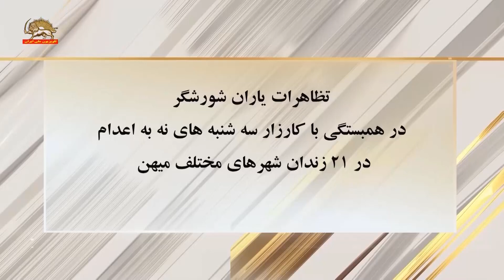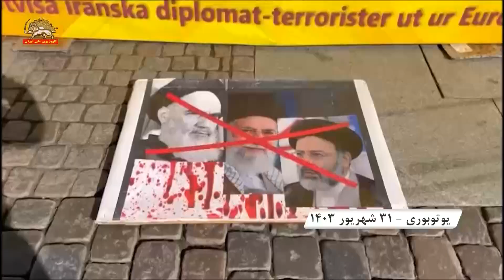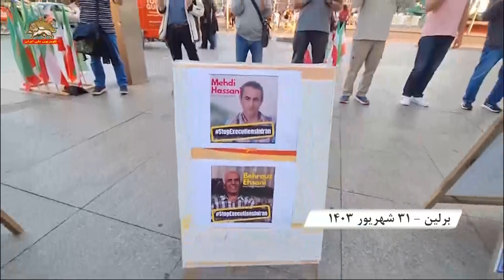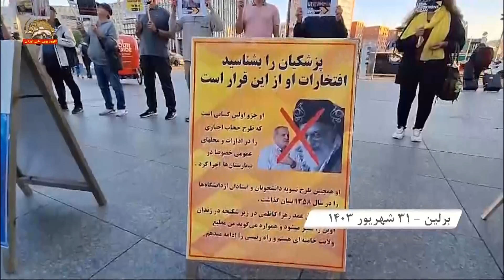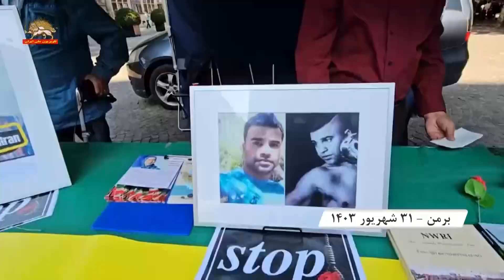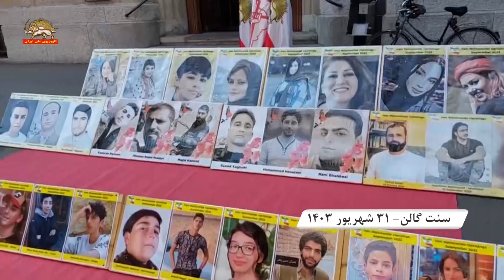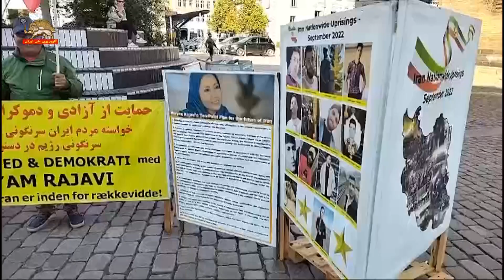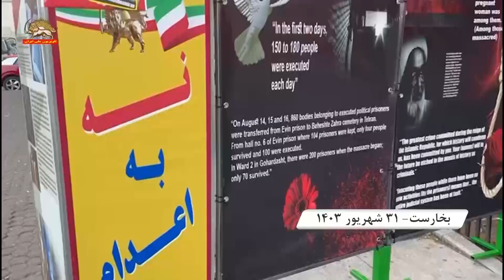تظاهرات ياران شورشگر در شهرهای مختلف اروپا در همبستگی با کارزار نه به اعدام -۱ مهر۱۴۰۳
تظاهرات ياران شورشگر در شهرهای مختلف اروپا در همبستگی با کارزار نه به اعدام

سیمای آزادی ۱مهر۱۴۰۳